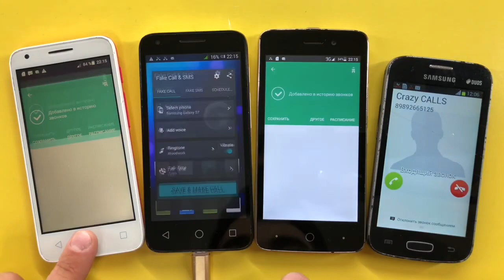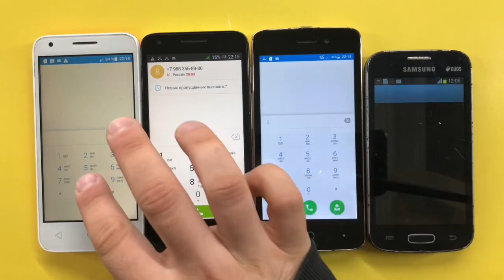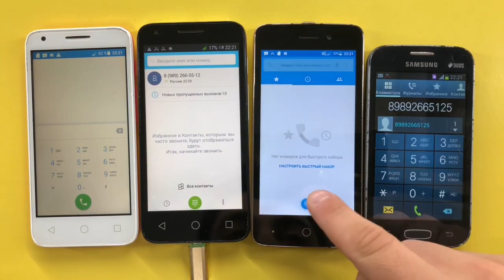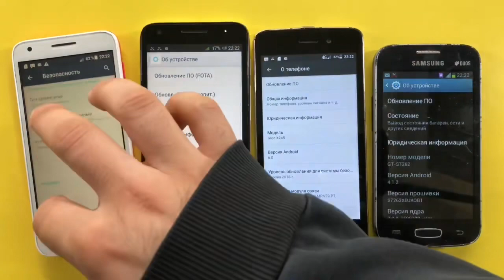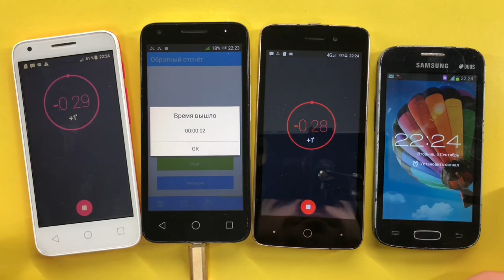Insane Telephone Calls Alcatel PIXI 3 5019D, Alcatel PIXI 3 4027D, Ixion X245, Galaxy GT-S7262